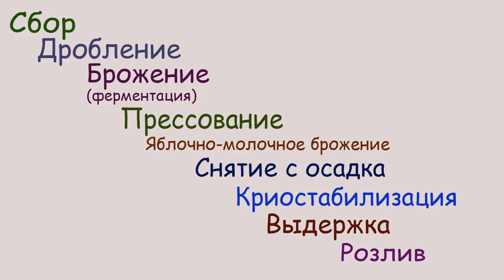Выбираем лучший рецепт вина или Ошибки начинающего винодела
Часто начинающие виноделы начинают делать вина по рецептам, которые, к большому сожалению, не имеют с вином ничего общего.
Поговорим о том, почему у вина нет рецептов, на что нужно обращать внимание при приготовлении вин и конечно, про самые распространенные ошибки начинающих виноделов